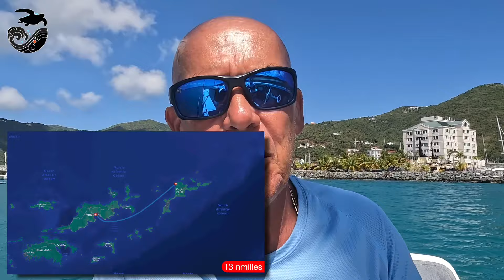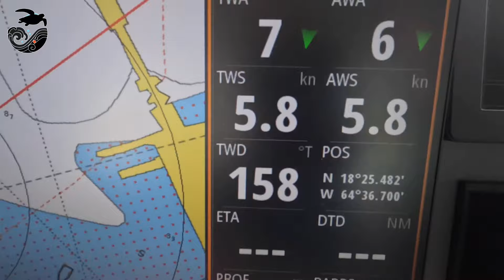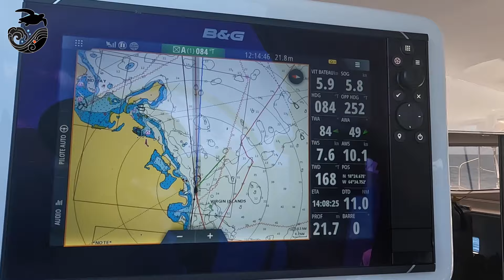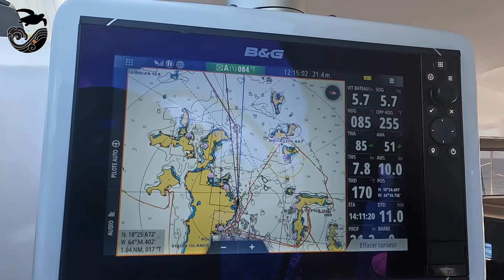#144 - Béatrice en nav « solo » !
Nous profitons de ces quelques jours de beau temps et de vent clément pour mettre Béatrice en position de capitaine, de skipper « solo » de Ti’amā. Nous quittons Tortola pour monter au nord de Virgin Gorda : c’est Béa qui s’y colle, de À à Z.
Un bel exercice que j’avais essayé il y a quelques mois en Martinique, après l’accident de Béa à la Dominique. Béatrice avait exprimé le souhait d’essayer à son tour.
Une belle navigation, et un exercice parfaitement réussi. Stressant mais bien assumé.
Bravo Béatrice 😘 !